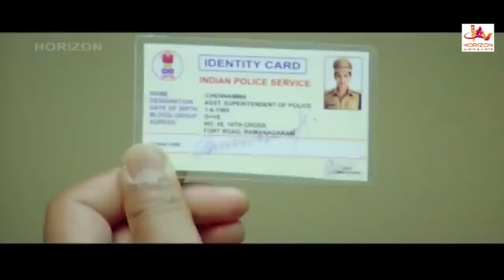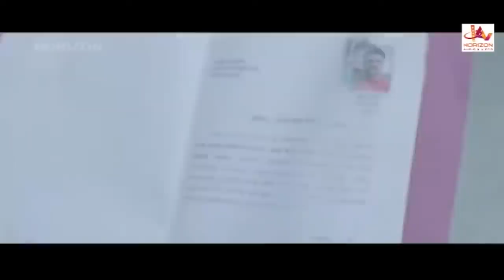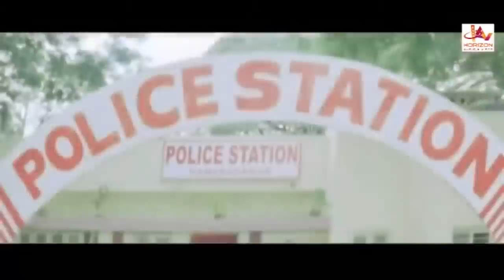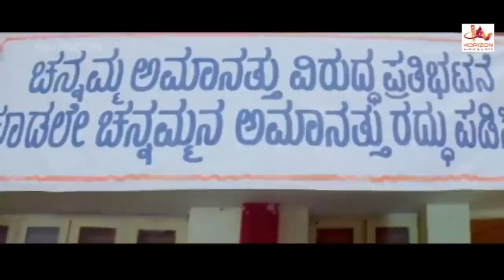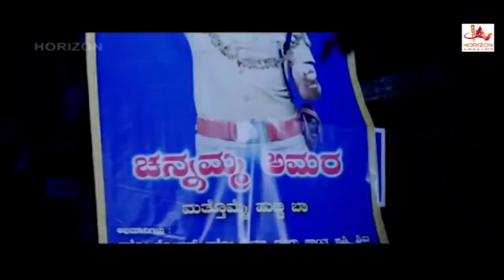Kanjana IPS | Ayesha | Malayalam Superhit Action Movie HD | Malayalam full Movie HD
Malayalam Mass Action movie. Full Movie Starring: Ashok, Hanumanthe gowda, Ayesha, Mandya nagaraj, Padmavasanthi.